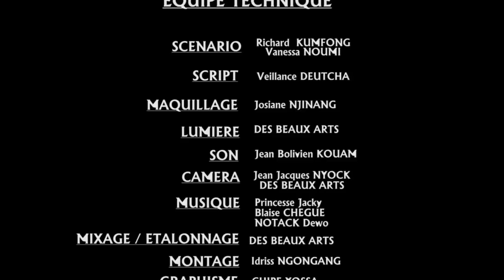Lueur D'amour (Man No Lap) - Episode 60